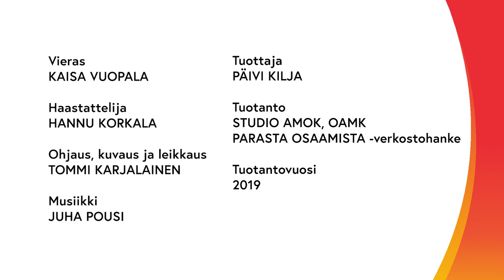Näytöt ja osaamisen arviointi yrittäjän ammattitutkinnossa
Miten näytöt ja osaamisen arviointi toteutetaan ammatillisissa tutkinnoissa? Miten ammatillisen koulutuksen uudistus on muuttanut osaamisen arviointia? Videolla kuullaan ammatinopettajan kokemuksia.

Video on tehty Parasta osaamista -verkostohankkeessa ja kuvattu marraskuussa 2019.